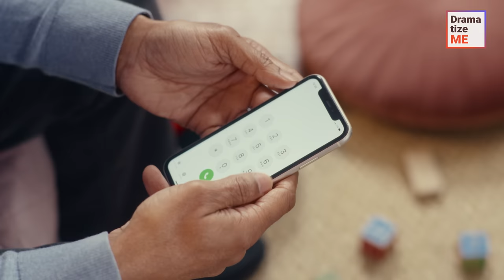CHILD ASHAMED OF HER SKIN COLOR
The man from this story caught his daughter painting her black doll's face white.

The girl explained that it was her kindergarten teacher who told her to do it.

After that, the concerned father decided to pay the teacher a visit...